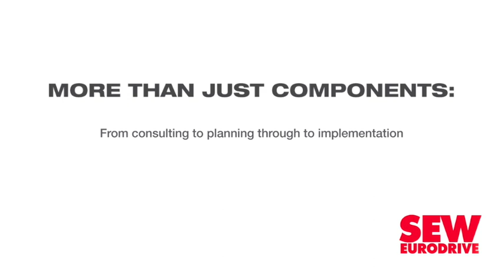Integrated, tech-driven rail industry needed to drive South Africa’s heavy haul sector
To enable South Africa’s mining and resources sector to remain competitive, it is imperative the country pursues a safe, competitive, responsible, integrated and intelligent heavy haul system, powered by rail 4.0, by 2030.